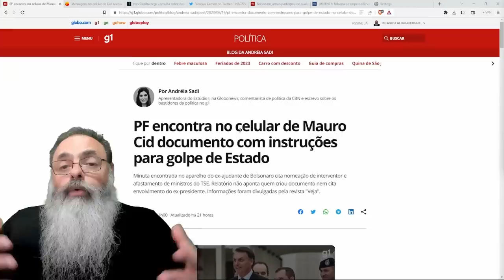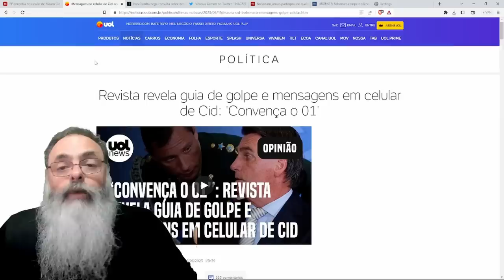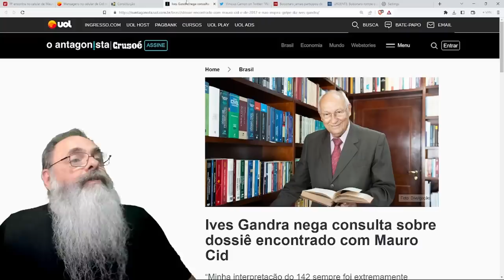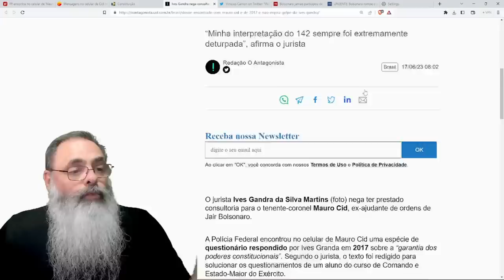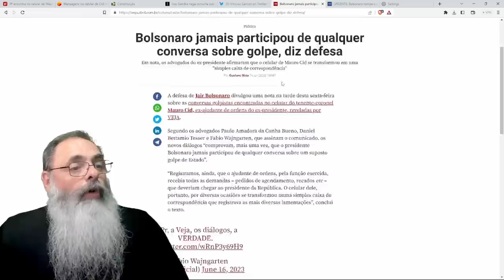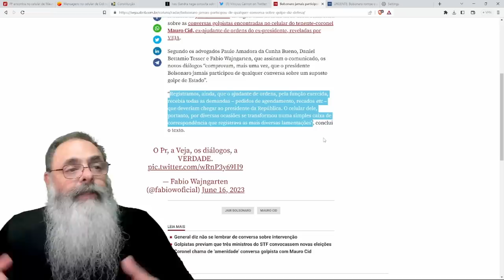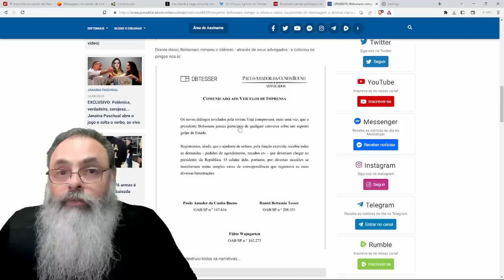IMPRENSA INSISTE em NARRATIVA sobre GOLPE, mas fato é que CELULAR do CID não tem NADA nesse SENTIDO